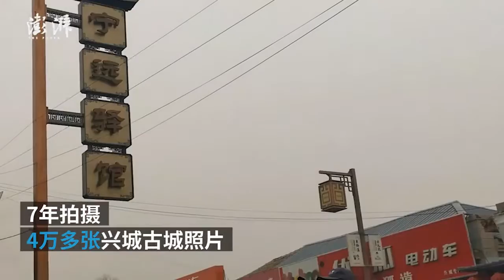Photographer spends seven years snapping pictures of ancient city in hometown市民7年拍4万张家乡古城照片，曾获国际摄影大奖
近日，辽宁葫芦岛。50岁的苏雁良7年拍4万多张兴城古城照片，凭借14幅《赶海》组照荣获国际摄影大奖。他称，希望用镜头展现出古城历史风貌和风土人情。

Photographer Su Yanliang in Huludao, Liaoning has snapped more than 40000 photos of the Xingcheng Ancient City in seven years. Having won the 9th Humanity Photo Award with his album on beachcombing, he intends to showcase the history and local customs of his hometown.